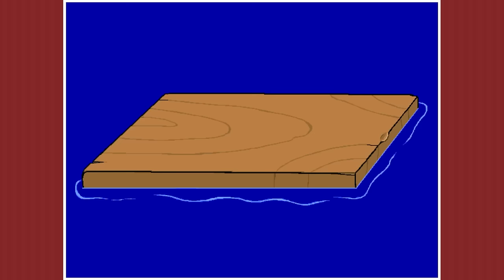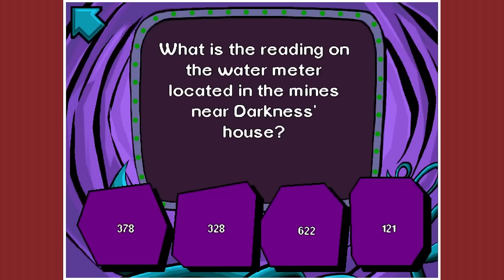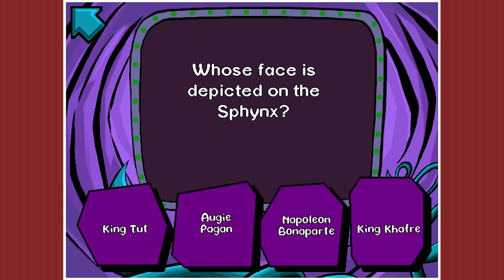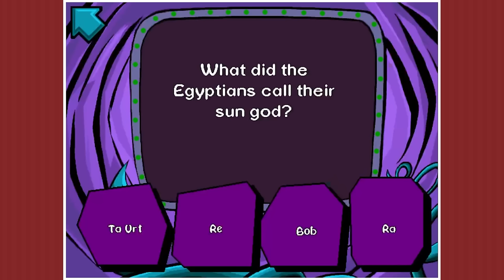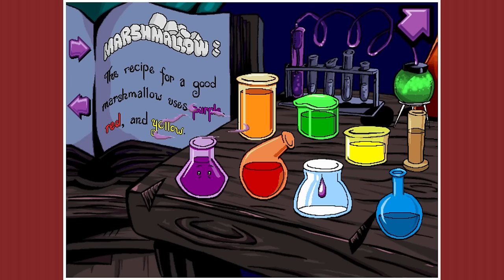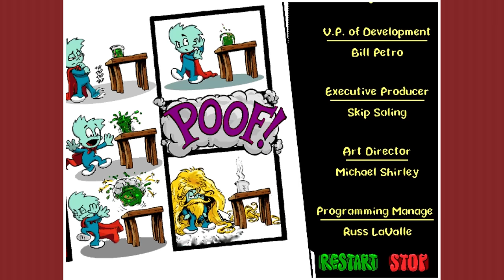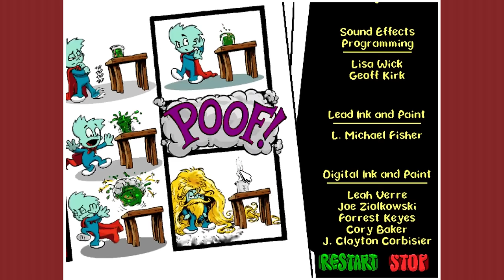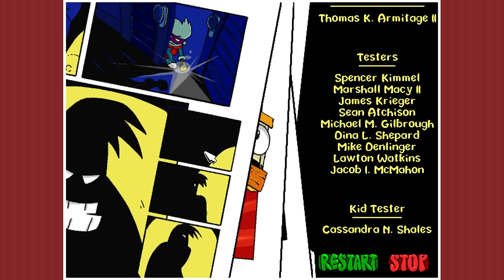SGB Play: Pajama Sam | Halloweenfest 2023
How about a little something completely different, and probably not on your Halloweenfest bingo card? Let's conquer our fears, as we play the first Pajama Sam.